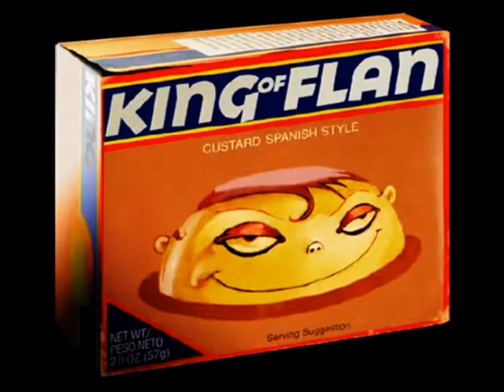King of flan arranged and extended by (C) AwH